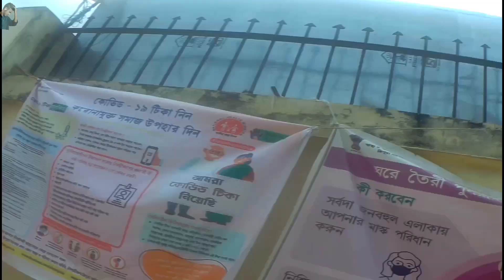YAGO BAJI FATIKHA ANI / KOKBOROK VLOG